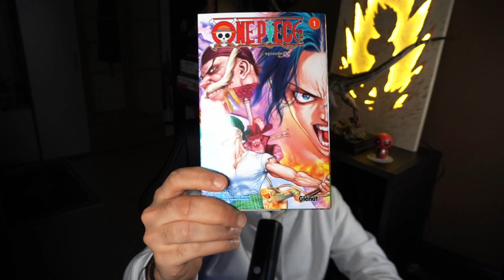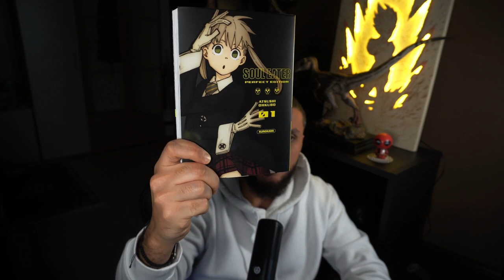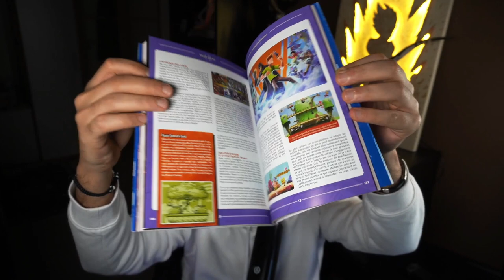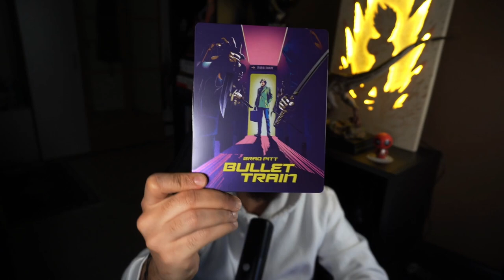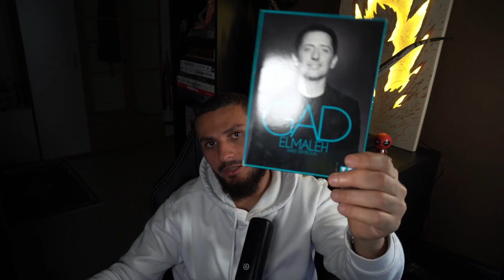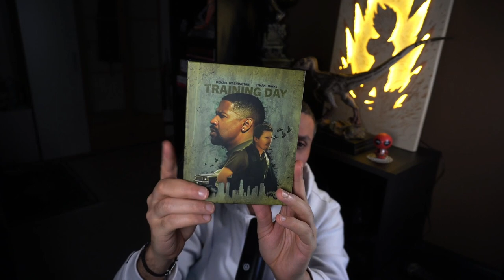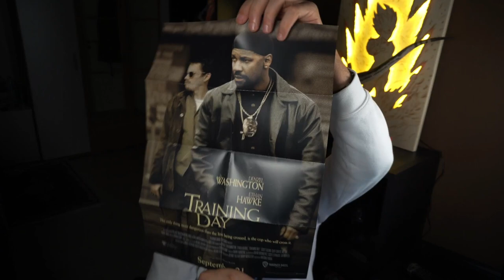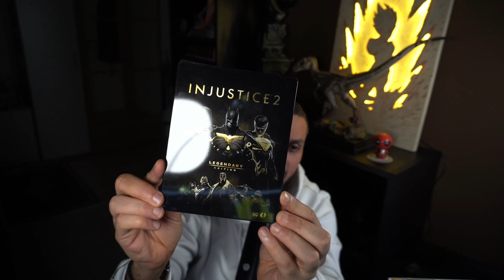M.A.D.L.S #1 - Hunter X Hunter, Training Day, Super Smash Bros et Guacamelee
Salut les amis, j'espère que vous êtes prêts pour une nouvelle dose de consommation effrénée avec moi ! Aujourd'hui, je vous présente mes nouveaux achats de la semaine, et autant vous dire que ma carte bancaire a encore pris cher. Au programme : des mangas qui m'ont fait exploser le budget bouffe de la semaine, des jeux vidéo qui vont prendre la poussière sur mon étagère faute de temps, des blurays qui vont finir dans ma pile "à revoir absolument un jour", et des livres qui viennent rejoindre les centaines d'autres que je n'ai pas encore eu le temps de lire. Alors installez-vous confortablement, préparez votre dose de caféine, et venez partager avec moi ma dernière orgie de consommation !

00:00 Intro
00:43 Mangas
04:06 Livres
04:54 Dvd et Bluray
11:31 Jeux-vidéos